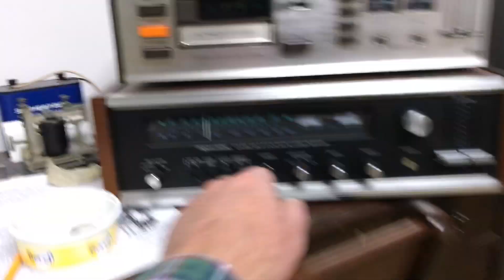Henry Kloss KLH model 6 vs Advent speakers 1970 Jazz test